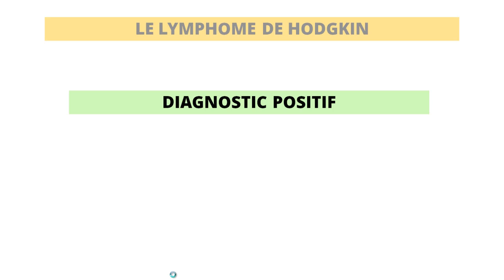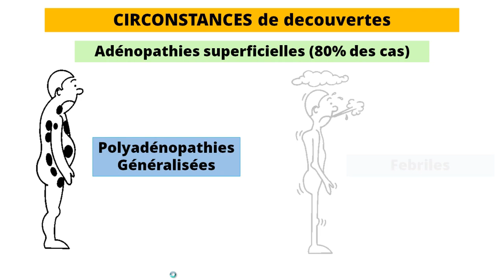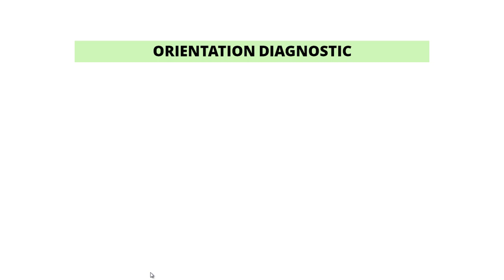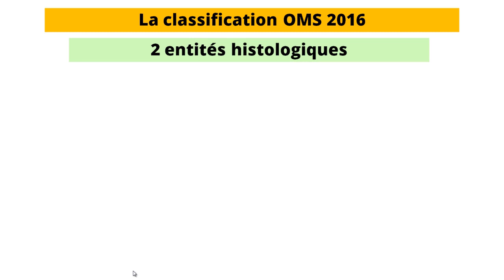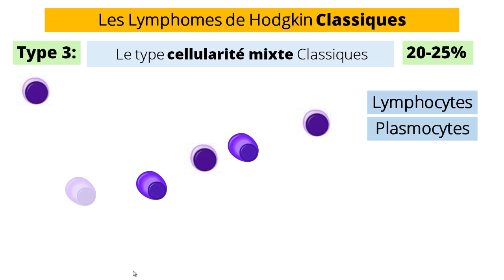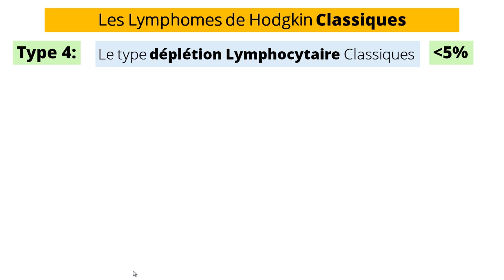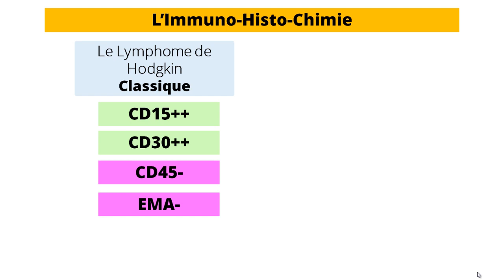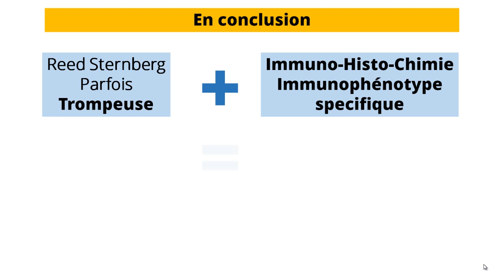LYMPHOME DE HODGKIN [2]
Les circonstances de découvertes

une adénopathie périphérique dans 80% des cas

La localisation cervicale et susclaviculaire dans 60-70% des cas,
La localisation axillaire dans 5% des cas.

L’atteinte inguinale dans moins de 10% des cas

Dans 10% des cas, le diagnostic est fait à partir de la découverte d'adénopathies médiastinales révélées par une radio pulmonaire systématique ou par des signes respiratoires compressifs.

• Dans 10% des cas, le diagnostic peut être évoqué devant une altération de l'état général avec présence de signes généraux tels que fièvre, sueurs nocturnes ou amaigrissement.

• Plus rarement, on retrouve un prurit tenace résistant au traitement habituel

• D'autres modes de révélation (tel que formes spleniques neurologiques pancytopnies) sont plus rares

Enfin, il faut rappeler la possibilité, non exceptionnelle, de découvrir une maladie de Hodgkin chez des sujets porteurs du VIH

Le Diagnostic est orienté par la ponction ganglionnaire, qui montre parfois la présence de cellules de Reed-Sternberg typiques,
 «masque de carnaval», ou «oeil de hibou».

On peut retouver aussi de cellules de Hodgkin,
un granulome

Alors que La biopsie ganglionnaire est nécessaire et obligatoire pour le diagnostic positif, quelque soit la localisation ganglionnaire.

Seule l'histologie peut mettre en évidence les quatre signes histopathologiques qui participent à la définition du LH.

L'examen anatomopathologique montre une destruction de l'architecture normale du ganglion, la présence de grandes cellules malignes de Hodgkin et de cellules géantes de Reed-Sternberg. Ces cellules sont entourées d’un granulome associé à un certain degré de fibrose.

La classification OMS 2016 définit deux entités histologiques distinctes :

• lymphome de Hodgkin classique. On en décrit quatre variétés:

Type 1 :La forme riche en lymphocytes (5 %) :

Le type2 : La forme scléronodulaire c’est forme la plus fréquente (70 %) :

Le type3 : La  forme à cellularité mixte (20-25

Le type4 : La forme à déplétion lymphocytaire : forme la plus rare (moins de 5

Lymphome de Hodgkin non classique

Lymphome nodulaire à prédominance lymphocytaire ou paragranulome nodulaire de Poppema et Lennert

Etude Immunohistochimique:
Dans le LH classique les cellules HRS sont CD15+ et CD30+, CD45-, EMA-, CD20- dans 70% des cas, LMP+  dans 50 % des cas.
(signe la présence du génome du virus d'Epstein-Barr),
alors que le LH Nodulaire à prédominance lymphocytaire LHNPL est CD15- et CD30-, CD45+, EMA+, CD20+, LMP-.